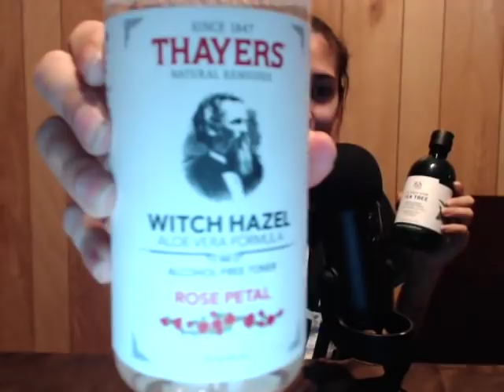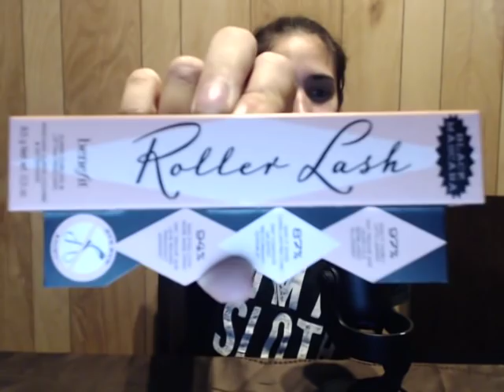[ ASMR Español | Show and Tell ] Haul de nuevas cosas para el canal!